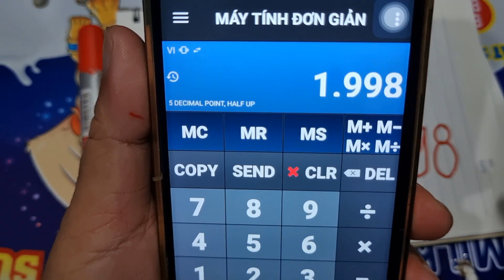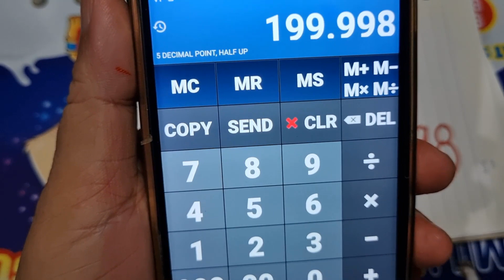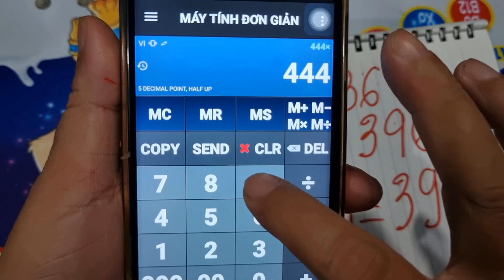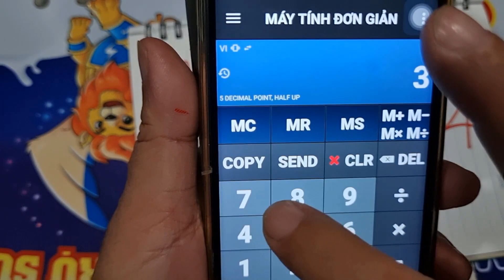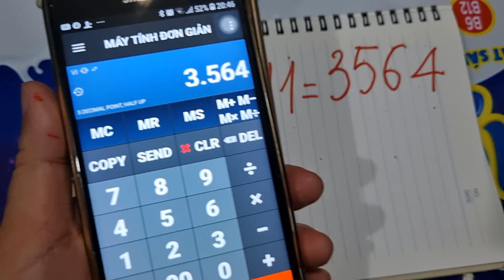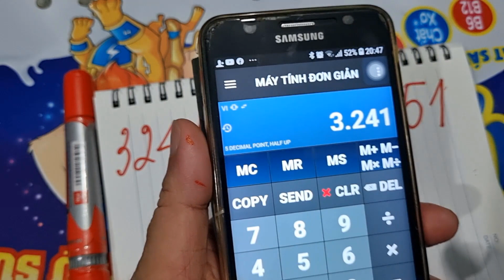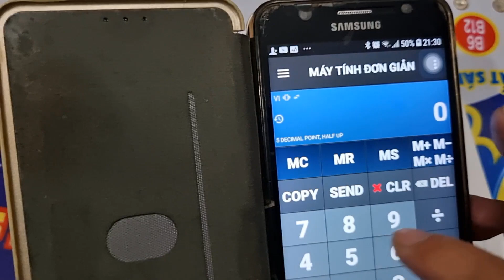Mẹo tính nhanh một số phép nhân đặc biệt